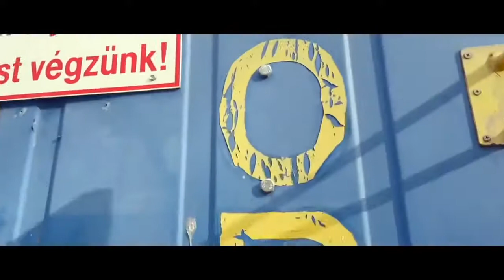[FREE] GUNNA TYPE BEAT | "THE GETAWAY" | LIL BABY TYPE BEAT 2019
GUUNA TYPE BEAT | "THE GETAWAY" | LIL BABY TYPE BEAT 2019

KODAK instrumental
instrumental rap
KODAK BLACK instrumental
nipsey tussle instrumental
type beat 2019 free
free da baby Type Beat
type beat